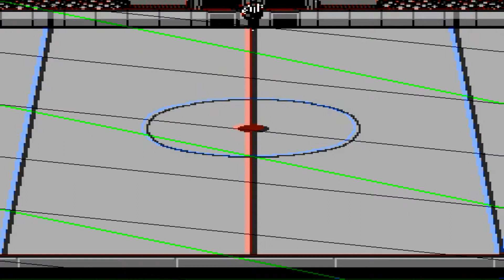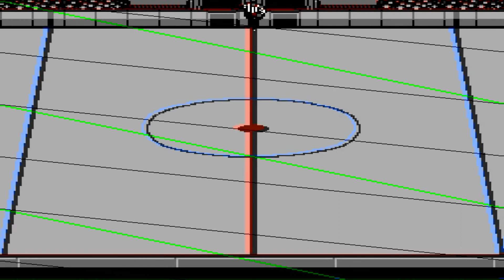Feri és Koponya Hunter 4.Rész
Feri és Koponya Hunter 4.Rész ÁTOK
Game: Blades Of Steel